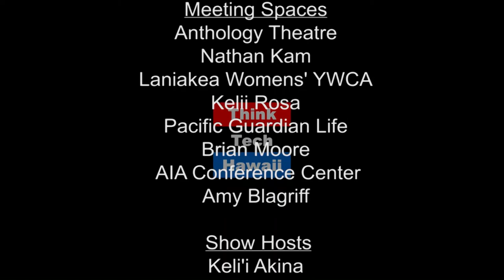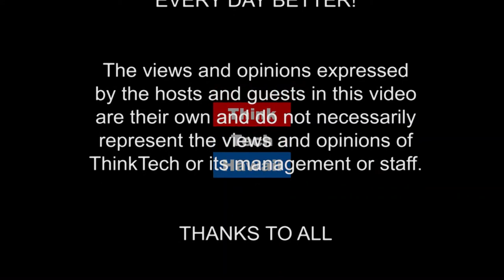Hawaii's Family Court and EPIC 'Ohana: Help for At-Risk Families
Guests Laurie Tochiki and Faye Kimura discuss Hawaii's Family Court and EPIC 'Ohana programs that work to strengthen relationships for families and youth at risk.